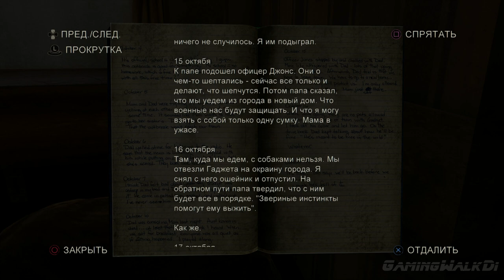The Last Of Us Remastered, Прохождение Без Комментариев Часть 9: Терра Инкогнита [PS4 PRO | 1080p]